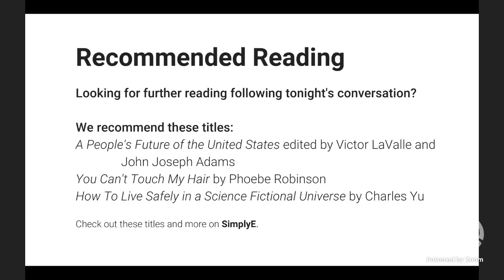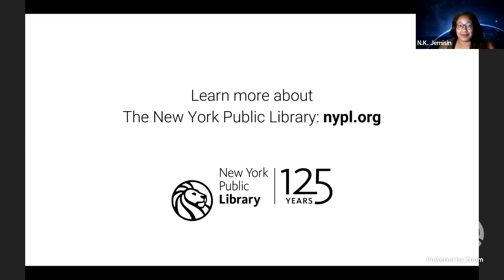The City We Became: N.K. Jemisin with W. Kamau Bell | LIVE from NYPL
The Hugo Award–winning author is joined by the sociopolitical comedian to discuss, among other things, sci-fi, Afrofuturism, and Jemisin’s new book.

The City We Became, the latest novel by best-selling speculative fiction writer N.K. Jemisin, imagines a New York City whose future is placed in the balance by an ancient evil that threatens to capitalize on its divisions in order to destroy it. Jemisin is the only writer to ever win the Hugo Award, sci-fi’s highest honor, three times in a row, for each of the books in her ground-breaking Broken Earth trilogy. She will be joined by comedian (and her cousin!) W. Kamau Bell to talk about her work and what all of our cities might become.

Jemisin's 2015 book, The Fifth Season, appears on The New York Public Library’s “125 Books We Love” list in commemoration of its 125th anniversary. Borrow this book (and more than 300,000 others) for free through the Library’s e-reader app SimplyE, available for iOS and Android devices.

N. K. Jemisin is the first author in history to win three consecutive Best Novel Hugo Awards, all for her Broken Earth trilogy. Her work has also won the Nebula, Locus, and Goodreads Choice Awards. She has been a reviewer for The New York Times Book Review and an instructor for the Clarion and Clarion West writing workshops.

W. Kamau Bell is the author of The Awkward Thoughts of W. Kamau Bell: Tales of a 6' 4", African American, Heterosexual, Cisgender, Left-Leaning, Asthmatic, Black and Proud Blerd, Mama's Boy, Dad, and Stand-Up Comedian. His comedy special Private School Negro recently premiered on Netflix.

Jemisin's 2016 book, The Fifth Season, appears on The New York Public Library’s “125 Books We Love” list in commemoration of its 125th anniversary. Borrow this book (and more than 300,000 others) for free through the Library’s e-reader app SimplyE, available for iOS and Android devices.

Readers everywhere who wish to purchase The City We Became, The Fifth Season, and The Awkward Thoughts of W. Kamau Bell can do so at The New York Public Library Shop. All proceeds benefit The New York Public Library. Plus, receive a free commemorative 125th anniversary tote bag with your purchase!

RECOMMENDED READING
Interested in the themes covered in this program? We suggest these titles for further reading:
A People's Future of the United States edited by Victor LaValle and John Joseph Adams
You Can't Touch My Hair: And Other Things I Still Have to Explain by Phoebe Robinson
How to Live Safely in a Science Fictional Universe  by Charles Yu

Sign up to learn more about The New York Public Library's events

The Library asks that you do not post abusive or offensive language, personal attacks, or solicitations in your comments. These comments will be removed, and users who repeatedly post these comments will be blocked or removed.